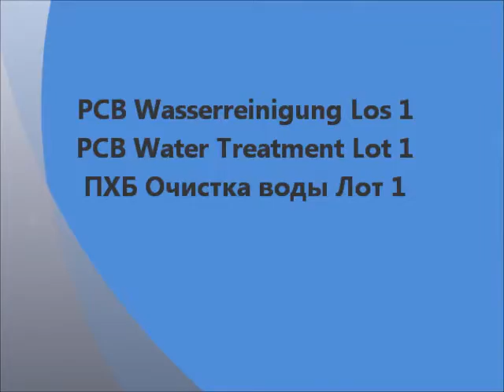Water Treatment 09 06 2014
Wasserreinigung im Los 1 des UST Kamenogorsker Umweltprojektes
Water Treatment Lot 1
Очистка воды, Лот 1